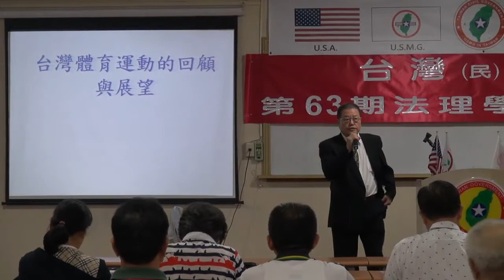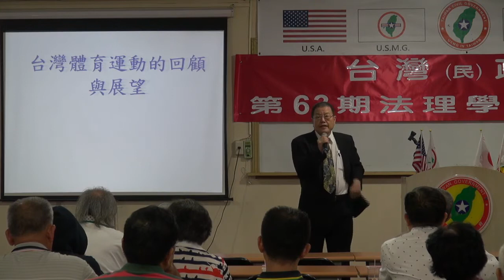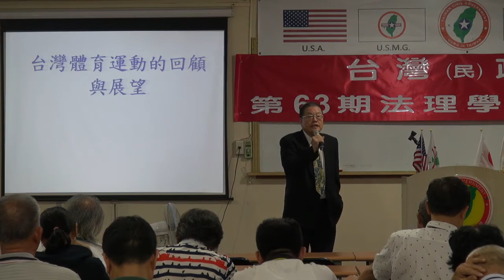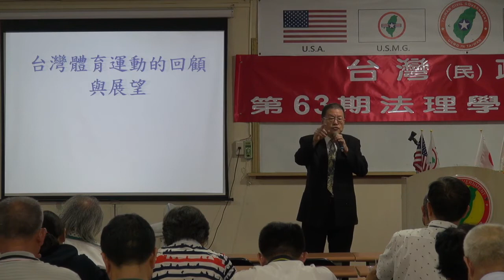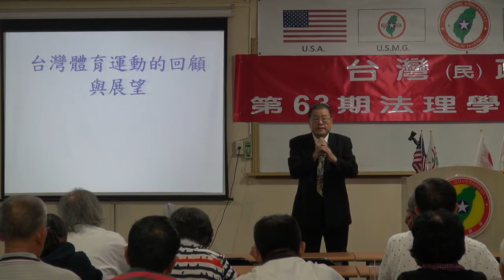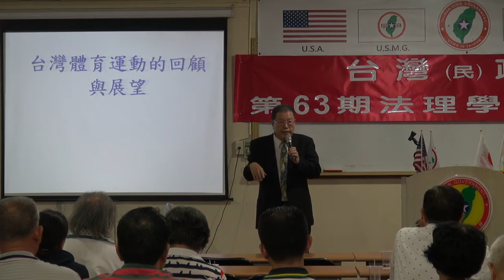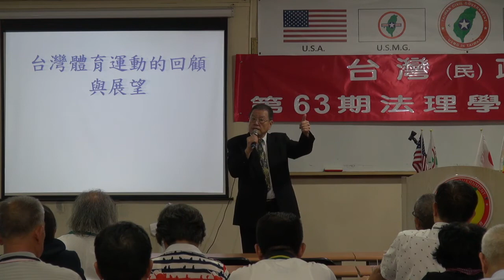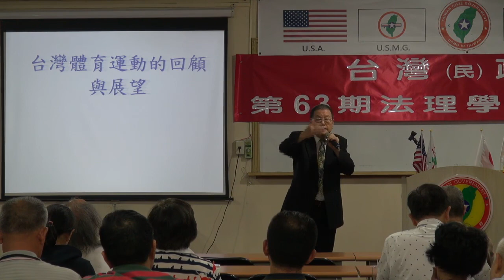130824-6-台灣體育運動的回顧與展望-潘信行-台灣(民)政府第63期法理學院研習會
130824-6-台灣體育運動的回顧與展望-潘信行-台灣(民)政府第63期法理學院研習會